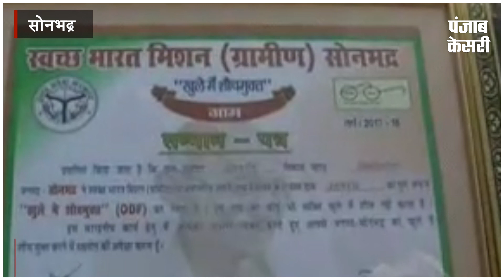सोनभद्र की 84 ग्राम पंचायत शौच मुक्त, ग्राम प्रधानों को किया गया सम्मानित